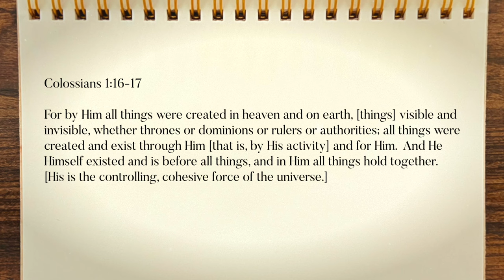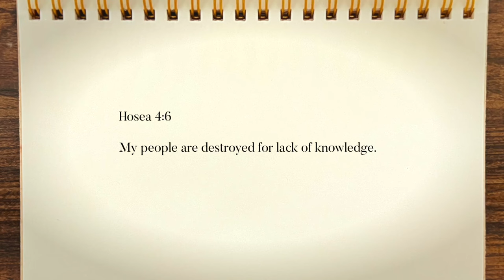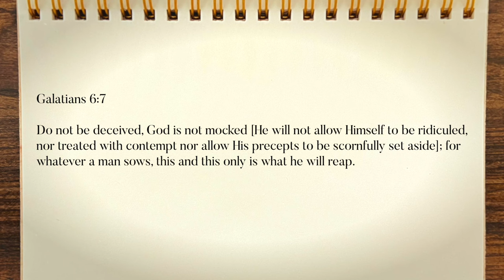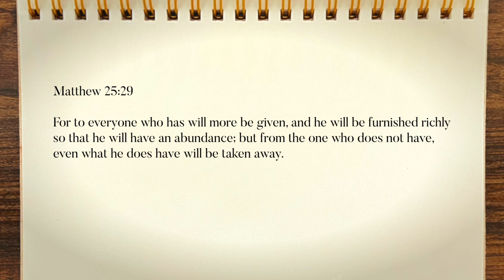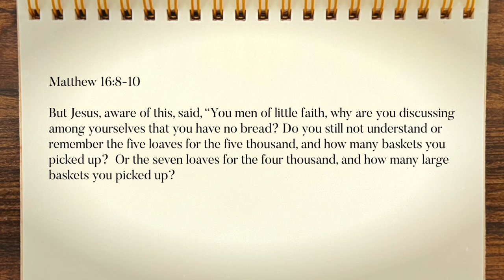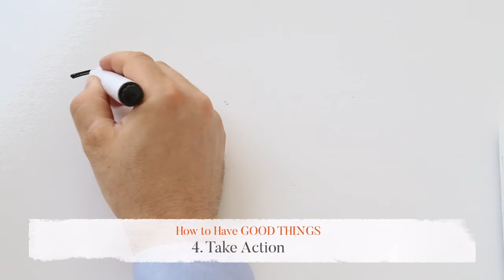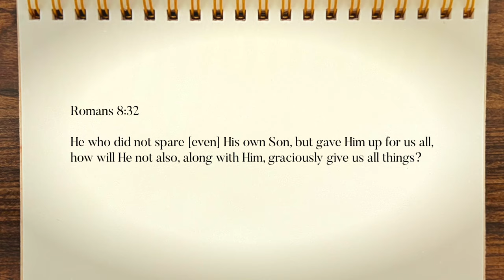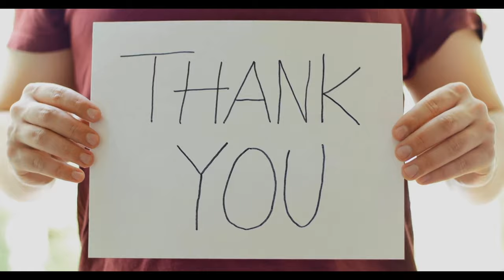How To Have Good Things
Dr. Stephen Marshall's series on How To Have (Part 4: Good Things)